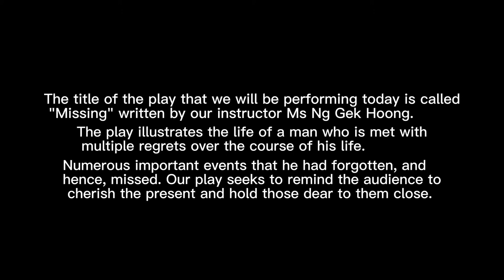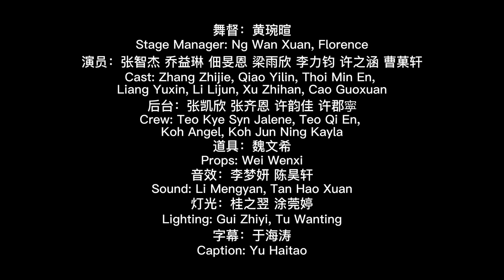"Missing"(错过)_SYF 2022 Chinese Drama(TJ)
2022 Singapore Youth Festival Arts Presentation
Temasek Junior College
Prepared by Chinese Drama
声明：
本片为TJC华文戏剧2022SYF表演实录，不得私自传播
This video is the live recording of TJC Chinese Drama 2022 SYF performance
Please DO NOT SPREAD
Thank you for your corporation
导演 Director：Ms Ng Geek Hoong
编剧 Playwright：Ms Ng Geek Hoong
《错过》
Missing
The title of the play that we will be performing today is called "Missing" written by our instructor Ms Ng Gek Hoong.
The play illustrates the life of a man who is met with multiple regrets over the course of his life.
Numerous important events that he had forgotten, and hence, missed. Our play seeks to remind the audience to cherish the present and hold those dear to them close.
Over the course of preparation, we have built up our teamwork, resilience and optimism. Teamwork was crucial in allowing us to be flexible and adapt to last minute changes.
The pathway up to this final day has been a rough and tumultuous one, but it is also one filled with joy, sweat, tears and hope. We are now ready to present "Missing", please sit back and enjoy.

舞督：黄琬暄
Stage Manager: Ng Wan Xuan, Florence
演员：张智杰 乔益琳 佃旻恩 梁雨欣 李力钧 许之涵 曹菓轩
Cast: Zhang Zhijie, Qiao Yilin, Thoi Min En,
Liang Yuxin, Li Lijun, Xu Zhihan, Cao Guoxuan
道具：魏文希
Props: Wei Wenxi
后台：张凯欣 张齐恩 许韵佳 许郡寜
Crew: Teo Kye Syn Jalene, Teo Qi En,
Koh Angel, Koh Jun Ning Kayla
音效：李梦妍 陈昊轩
Sound: Li Mengyan, Tan Hao Xuan
灯光：桂之翌 涂莞婷
Lighting: Gui Zhiyi, Tu Wanting
字幕：于海涛
Caption: Yu Haitao

淡初华文的朋友们，大家好！2022年8月16日，淡初华会正式创建这个频道，把以前的华会的点点滴滴上载到这个平台，将你们挥洒汗水的美好瞬间留在这里！
Chinese Drama(TJ)淡马锡初级学院华文学会创建于建院初期，至今已经有45年历史了。2018年正式更名为华文戏剧（Chinese Drama），但是一代又一代的华文戏剧人还亲切地称之为淡初华会。
欢迎各位老朋友把以前留存的视频资料转给我们，我们整理后上载到这个平台，让更多的华会人看到！
大家可以通过这个电邮联系我们，谢谢！